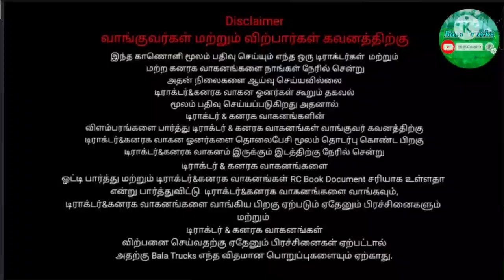Tamilnadu_Tractors_sales second hand mahindra 575DI tractor for sale Sales|BalaTrucks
Location -🚜-🛣 நாமக்கல் மாவட்டம்

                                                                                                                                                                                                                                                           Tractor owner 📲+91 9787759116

Tractor price $ நேரடியாக சென்று பேசினால் இன்னும் சற்று விலையை குறைத்து தரலாம். 👍🚜